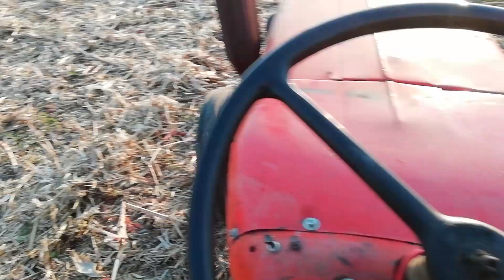Ursus C-355 i Čalopek RM150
Malčiranje kukuruzovine